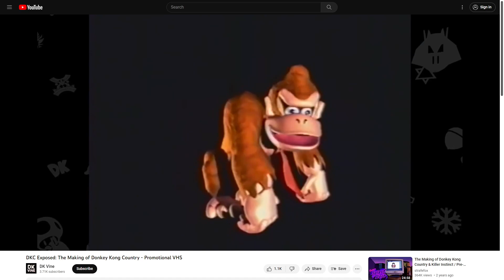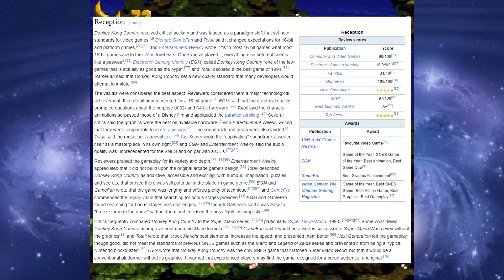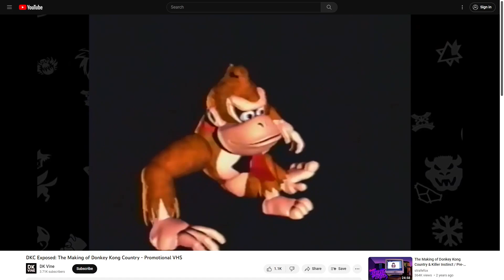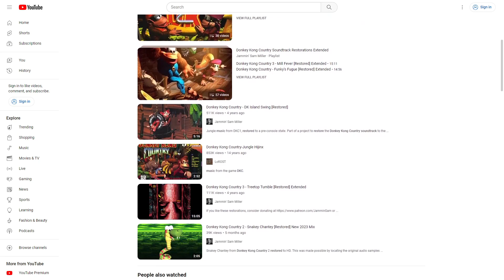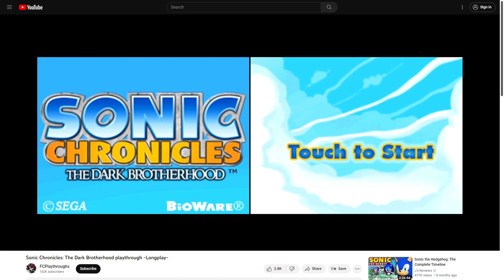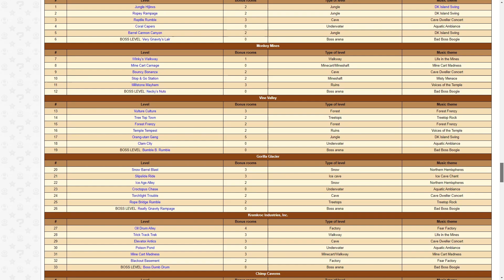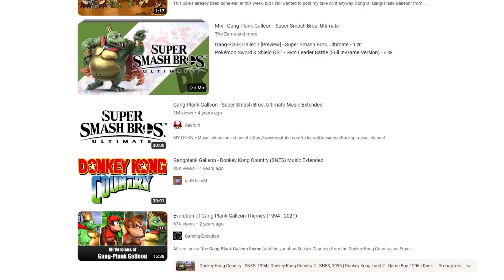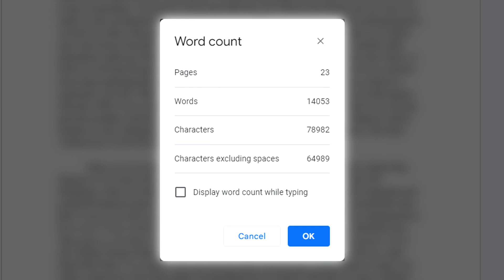Why Donkey Kong Country is Still Great!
So, the 1990s then, huh? They sure do come up in my videos a lot, because the stuff I talk about tends to be from around that time. Sure, while many of you may know my favorite era of the industry is the early 2000s, or in other words, the sixth generation, I have an undeniable appreciation for the old but gold sidescrollers from before the dawn of 3D the industry has to offer. Mario, Sonic, Mega Man X, you name it. However, there's another series from around this time I think manages to contend with, if not top many of the best of its era, and it's one I sadly don't see quite as much conversation around these days. I'm of course talking about Donkey Kong Country, because... well, I assume you read the title when you clicked on this video, right? If not... uh, how did you get here?

Anyway, Donkey Kong Country is easily one of my favorite platforming franchises out there, and up until now, I've put off talking about it long enough. I'm taking a bit of a break from Sonic to avoid burnout, so I say why not move into another overly-long video that takes forever to come out... because it's about monke, how can you not love it? In all seriousness, this is a series I've wanted to talk about for a while, so I hope you enjoy hearing what I've got to say... because it's a lot. Heads up though, I'll only be talking about the original SNES trilogy for now, because I'd rather not be doing two extended, full-series marathons at once.

SECTIONS:
0:00:00 Intro
0:08:32 Story & Presentation
0:11:54 The Graphics
0:19:17 The Soundtrack
0:30:03 A Reboot Done Right
0:37:24 Level Design and Difficulty Balancing
0:46:53 101% Completion
0:51:49 The Finale
0:57:33 Conclusion

monke